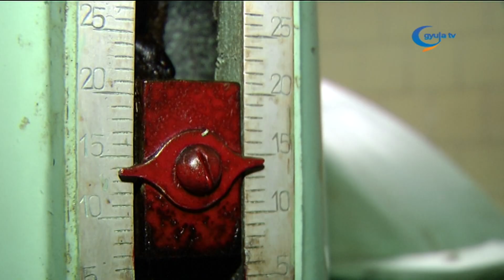Növekvő vízszint mellett szűnt meg az árvízi készültség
A videóban a szivattyú lapátján állít a békési, vargahosszai telepen Szekeres Sándor gépész. A munkások a csatornából szedik ki a rendszer működését zavaró növényeket, más tárgyakat. A Körös-vidéki Vízügyi Igazgatóság területén pénteken még mindig 22 szivattyútelep üzemel, a tízből öt szakaszon első vagy másodfokú készültségi fokozat mellett a zajlik a védekezés. A vízzel elöntött terület nagysága ugyan egyáltalán nem számít kimagaslónak, hiszen 1800 hektárnál korábban már jóval magasabb értékeket is regisztráltak, azonban a folyók vízállása nem teszi lehetővé, hogy a belvíz lefolyjon a Körösbe. Az elmúlt öt nap alatt nem kevesebb, mint 2 millió 600 ezer liter vizet emeltek át a folyókba. A szombattól megjelenő fagy tovább lelassítja, vagy éppen teljesen meg is állítja a belvíz összegyűlését.

Pénteken a Fekete-Körös anti szakaszát leszámítva a térség összes folyóján emelkedett a vízszint, ennek ellenére sehol sem kellett készültséget elrendelni. A kora délutáni órákban mindenhol megszűnt a készültség. Az előrejelzések szerint szombat reggelig ugyan várható 7 milliméter csapadék, ez azonban érdemben nem befolyásolja a helyzetet. A folyók vízgyűjtő területén a csapadék hóként jelentkezik, így amíg ott be nem indul az olvadás, nem kell újabb árhullámokra számítani.